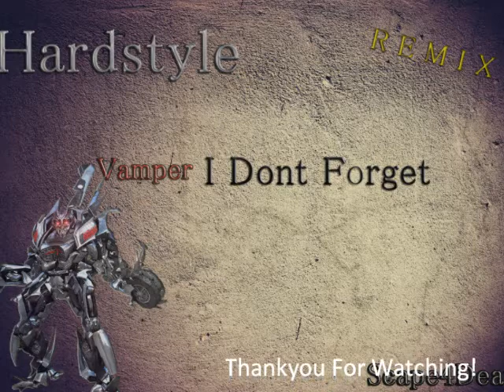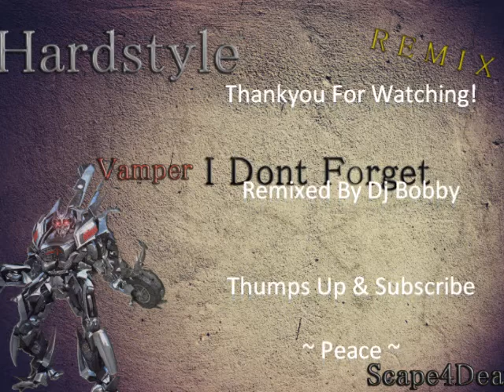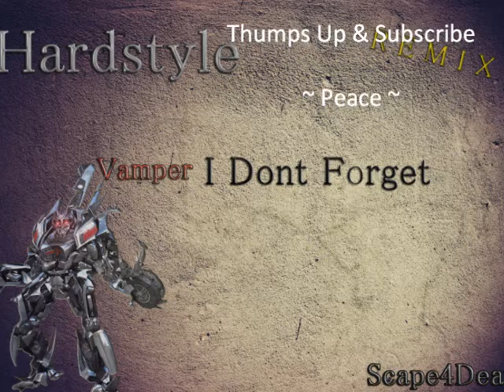Hardstyle - I Dont Forget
Vamper I Dont Forget Remix